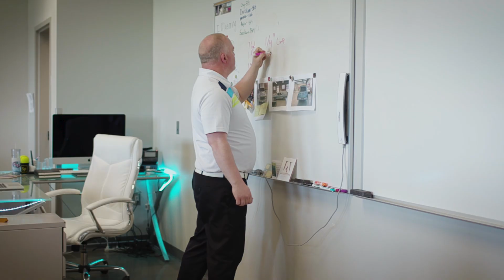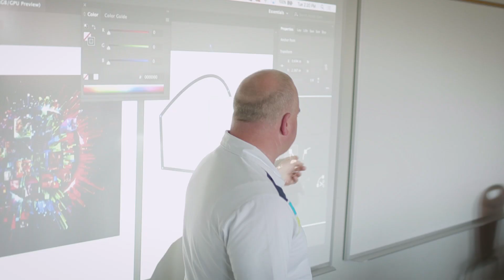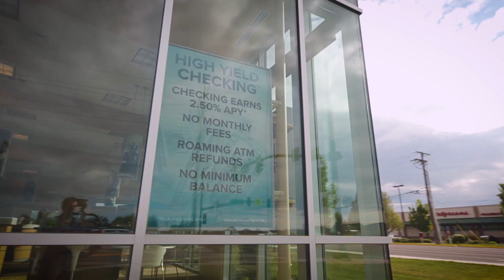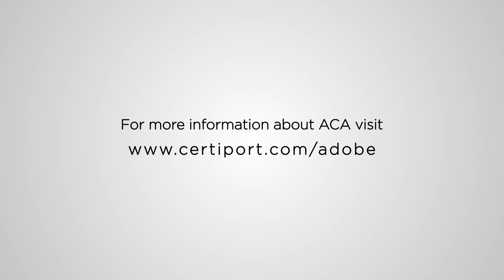Create Idaho succeeds by adding certification to student portfolios.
Learn how the state of Idaho worked with Certiport and Adobe to launch the Create Idaho program that provided Adobe applications to high school and middle schools and the opportunity to earn an Adobe Certified Associate certification.

Certiport (certiport.pearsonvue.com) is the leading provider of learning curriculum, practice tests, and performance-based IT certification exams to open up academic and career opportunities for learners.